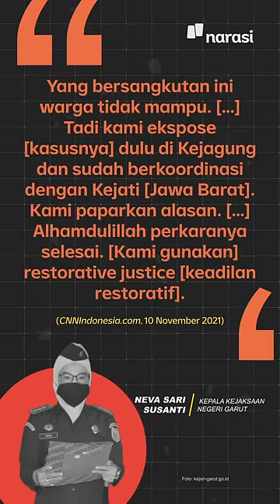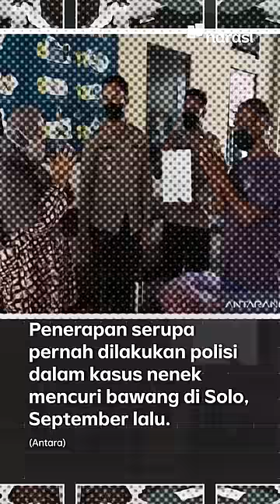Jaksa Garut Bebaskan Ayah yang Curi Ponsel untuk Belajar Anaknya | Narasi Newsroom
Comara Saeful, seorang ayah asal Garut, Jawa Barat, nekat mencuri telepon genggam di kantor desa untuk keperluan belajar anaknya. Sempat diproses di kepolisian, namun ia dibebaskan di tingkat kejaksaan melalui mekanisme keadilan restoratif atau restorative justice.

Apa, sih, restorative justice yang membuat Comara bebas? Simak video ini, ya…

(Narasi)